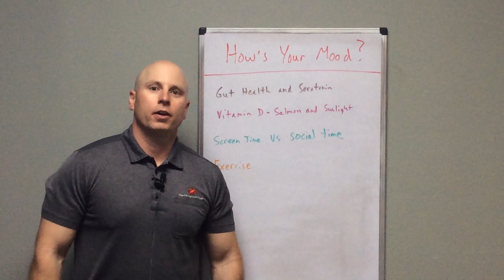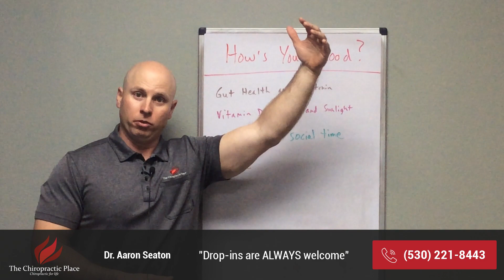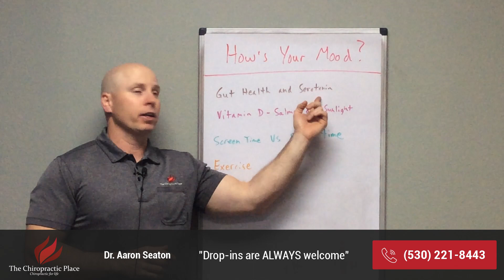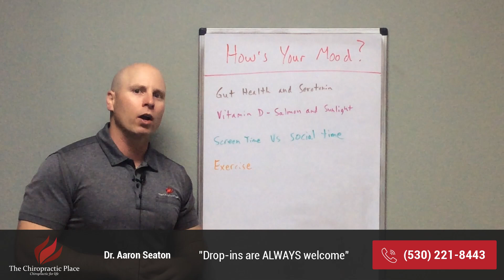How's Your Mood? | Back to Health with Dr. Aaron Seaton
How's your mood?
There are a few different things that we're going to talk about today that can impact how we feel.

So, we're going to get right into it.

Factors That Affect Our Mood
One of the first things I would discuss today is gut health and serotonin.

Now, serotonin is a neurotransmitter that does.

It can affect our mood and how we feel good.

It's not the only neurotransmitter that does that, but it does impact how we feel.

So, 90% and 95% of serotonin receptors are in the gut, so having a healthy gut can affect how serotonin interacts with our body and indirectly affect our mood.

So, how do we keep our gut healthy?

Well, let's eat healthy foods.

Whole foods, eating things that are fermented foods, can be really good, like raw sauerkraut, raw kefir.

There are a couple of other things, like yogurts.

These things can impact our gut health, affecting serotonin levels, which we know can play a role in our mood.

So, ensure you're eating a healthy diet with a minimum of processed foods, sugars, and sodas.

That will negatively impact our gut health and serotonin levels.

So, keeping a good diet will help the gut.

Number two is vitamin D.

If there's a hard winter, say up in the northern part of the country and even into Canada, it's really popular for people to do UV light therapy during the winter because, quite frankly, if we don't get enough sunlight, sun exposure can be kind of depressing.

People use UV light therapy during those hard winters, number one, to help stimulate the production of vitamin D, which sunlight does.

It helps activate vitamin D in our body.

Having higher vitamin D levels helps perk up our mood and keep us healthy.

So, good sources.

Now that it's springtime, we're seeing a little bit more sun, and 20 to 30 minutes of sunlight daily will help trigger your body to activate the vitamin D in there.

Then, I always talk to my patients about wild salmon, the food I know, which has higher vitamin D levels than anything.

Consuming that once or twice a week can boost your vitamin D levels.

So that's vitamin D.

Screen time versus social time.

Too much screen time, number one, it isolates us.

The other thing that we are seeing is a pretty rapid increase in anxiety and issues like that since the increase in the use of devices and device time.

So, it is having a negative impact.

This doesn't mean you can't have a device; it just means you should know how often you use it.

Are you trading more of this time and having less social time?

It's important for us to interact with our friends and family and to spend time together.

1123 Hilltop Drive
Redding CA, 96003